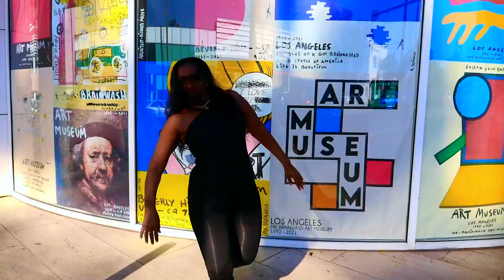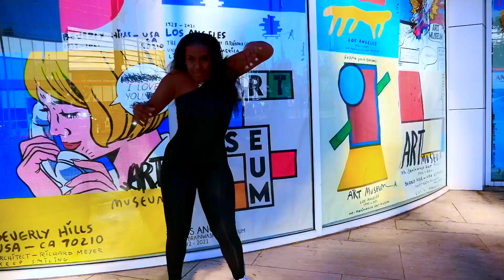VUDUMANE WALAI DANCE VIDEO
Directed by Afrobanger Crew. Recorded in Beverly Hills On Beverly Dr California. @stephanieb75

 Song by VUDUME
SONG TITTLE : WALAI

DANCER : Kamesha Clark instagram @_kameshac

Films shot in Los Angelos California